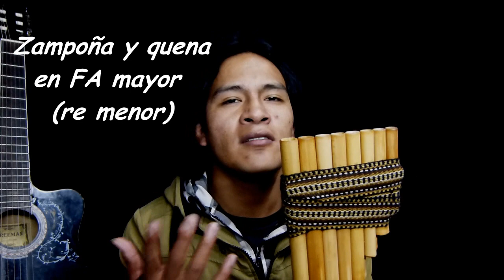Florcita azul - Tutorial explicado para zampoña y quena!!!!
TE INVITO A VER MAS CONTENIDO INGRESANDO A MI CANAL  HAY ENCONTRARAS MAS VIDEOS SOBRE MUSICA, , TUTORIALES, COVERS, VLOGS, ETC

NO OLVIDES , DARLE LIKE Y COMPARTIRLO, DE ESTA MANERA ME AYUDAS MUCHO Y AYUDAS A DIFUNDIR ESTOS VÍDEOS! :)